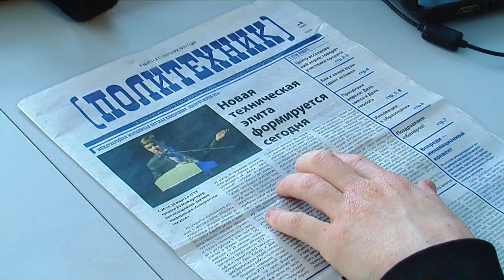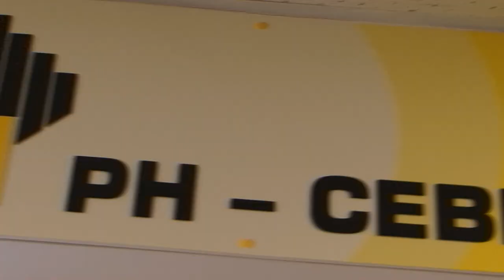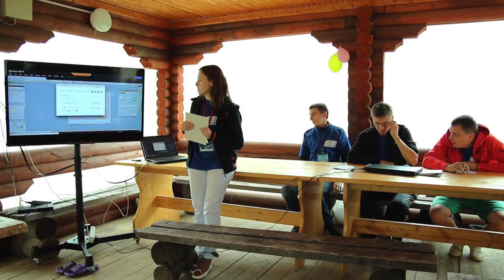Ukhta State Technical University (promo)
Ukhta State Technical University is a representative of oil and gas Universities in Russia. It is the largest technical University in the European North of the Russian Federation.